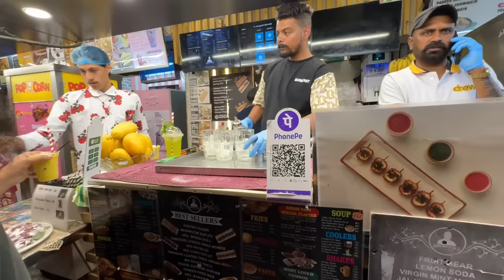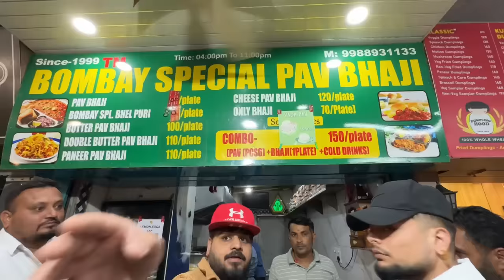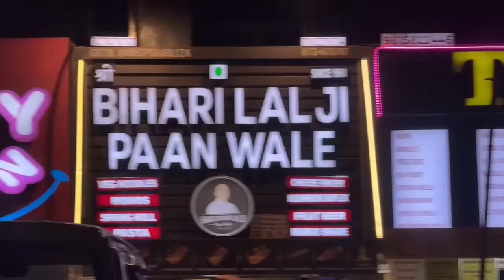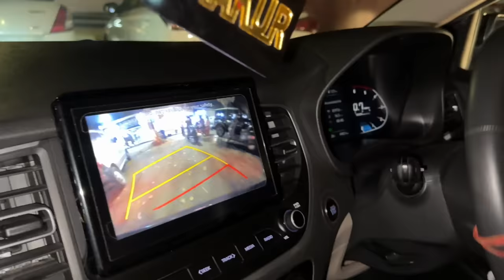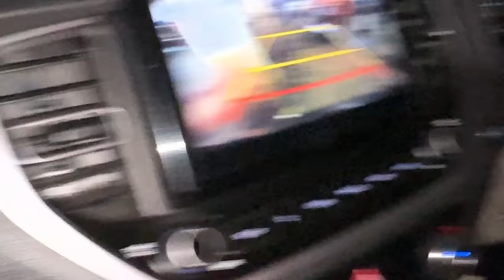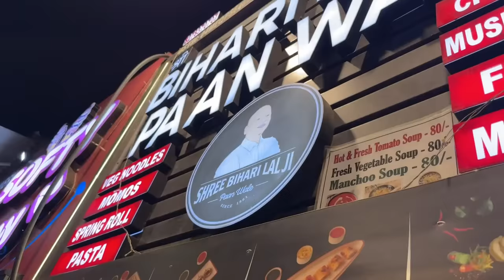Chandigarh Famous Street Food😋😍 | Raat D Gerhi😍😎|| Ankush Thakur